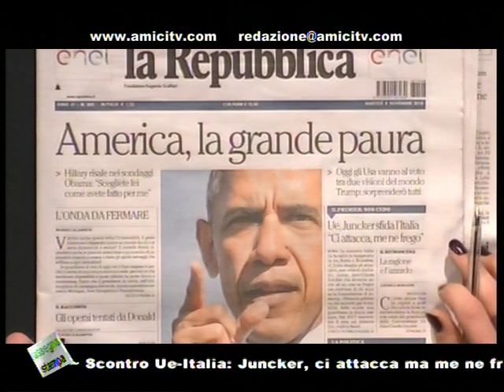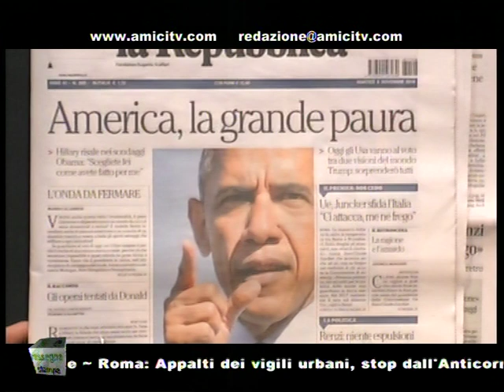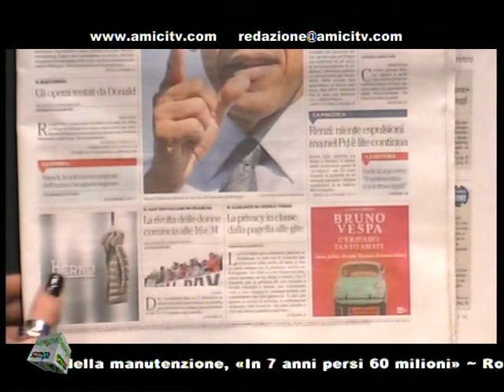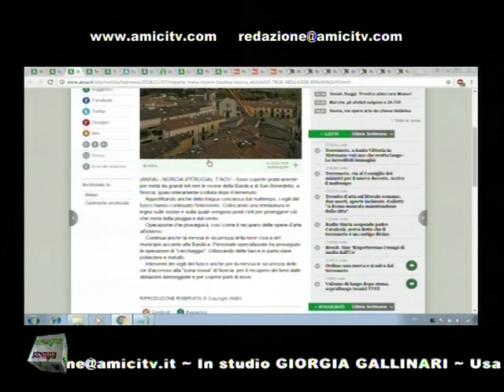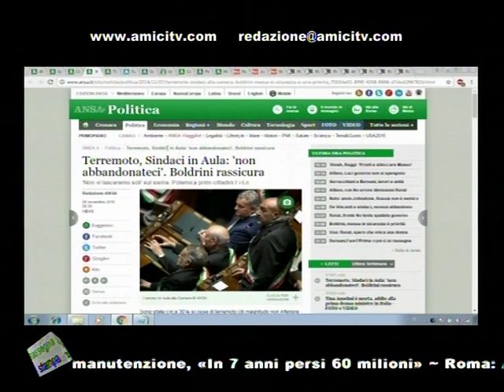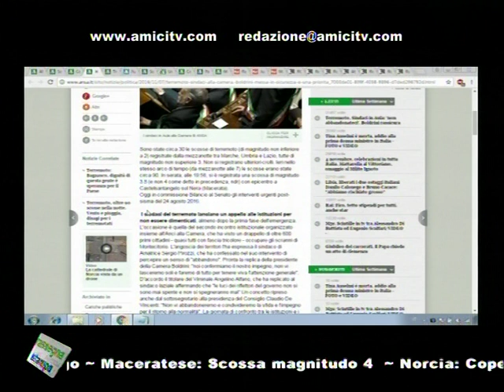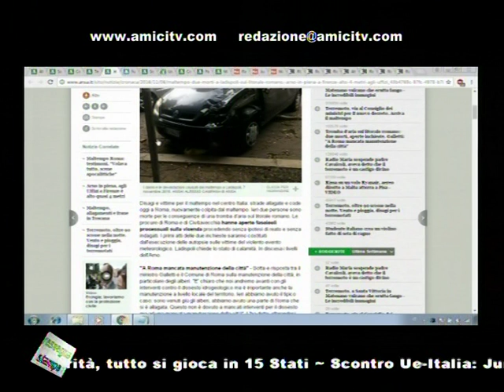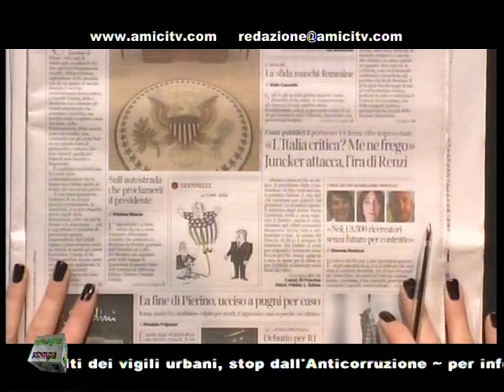SUPERNEWS MATTINA 00177 01